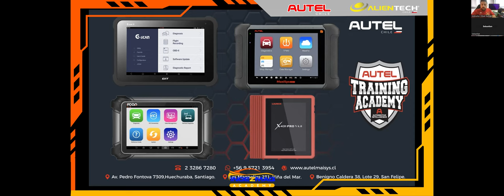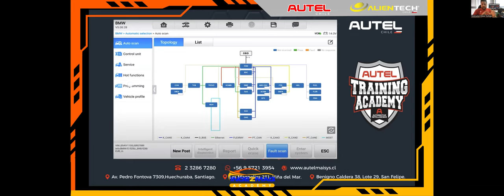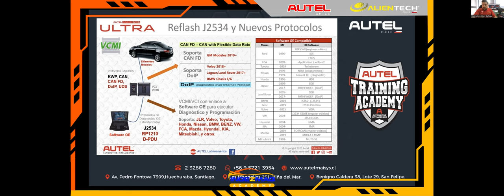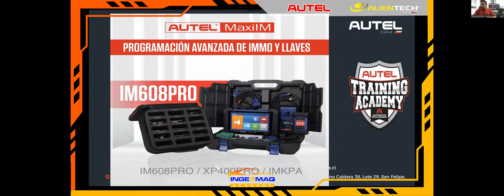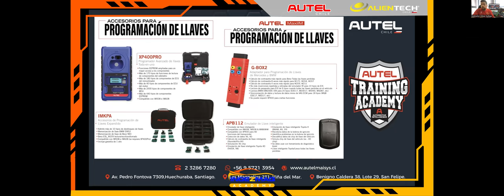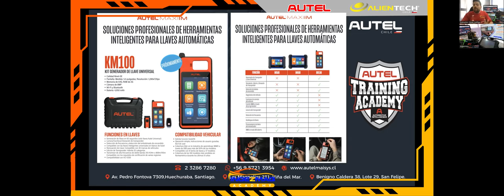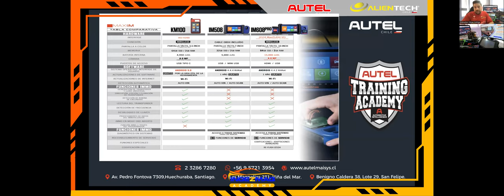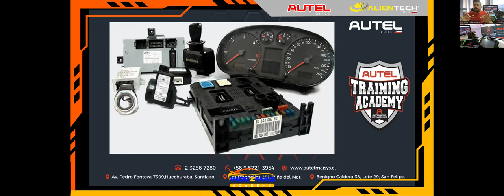AUTEL IM608, Llaves con Chip, Inmovilizadores, Programación OEM.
✅ Más información: 👇🏻

Charla Gratuita realizada Online, Autel IM608, IM508, KM100, Sistemas inmovilizadores, llaves con chip Programacion OEM y mas...

Contactanos:
¿Ya eres cliente o compraste algún equipo? :